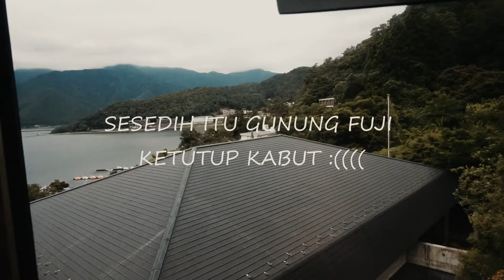VLOG23| Miss Moment Summer In Japan | Gunung Fuji ketutup kabut | Odaiba Shibuya street Yokohama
Missing Japan Trip | Summer In Japan |Odaiba Shibuya street Fuji Mountain Yokohama

How i miss japan trip!!! ini video video singkat saat Summer in japan. and then... ke gunung fuji tapi ga keliatan gara-gara ketutup kabut:(( yah nggakpapa memang bgitulah cuaca karna summer jadi ga nentu juga kadang panas banget kadang ada aja hujannya hahaha
ENJOOOOOOYYYYYYYY!!!

edit : Filmora, Imovie